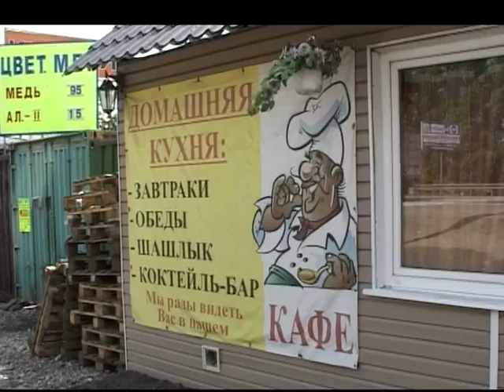Попутчик - Придорожная инфраструктура 08.06.2011 И - Урманов и С - Канаев